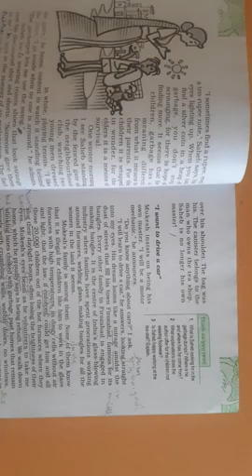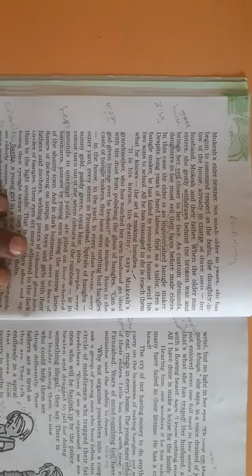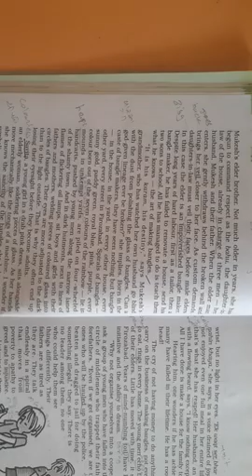Std 12 ch 2 (9)